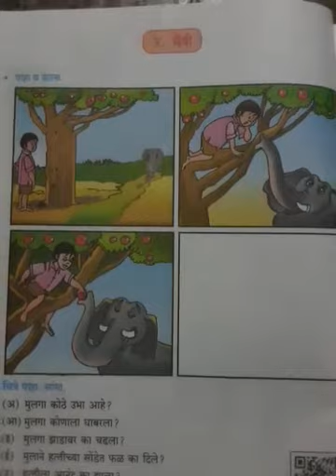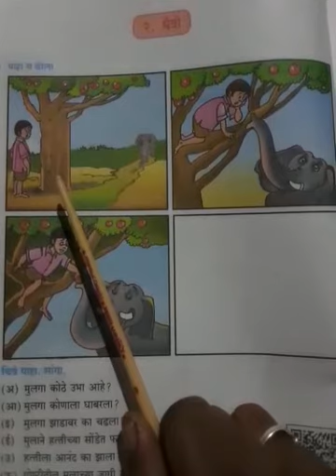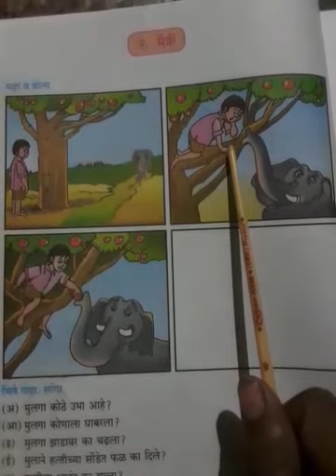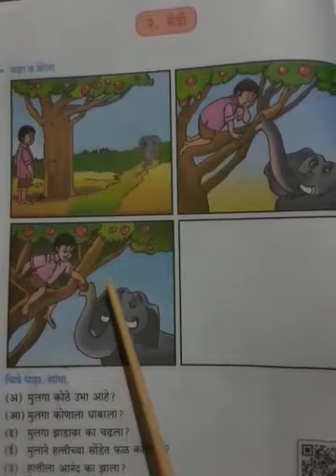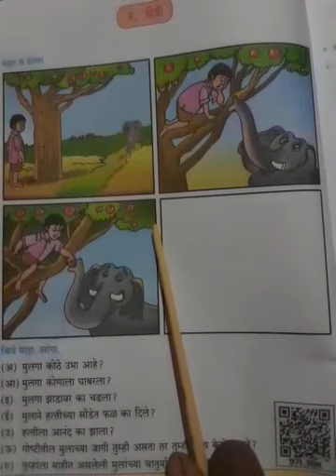class- 4| subject -Marathi| Gurukul sampada school,kolhar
मैत्री